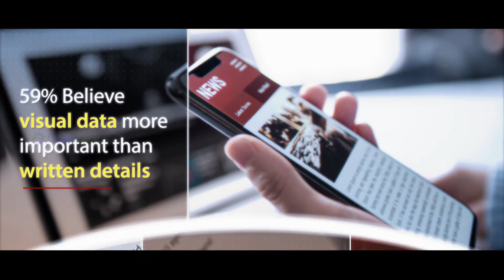Visual Search For Marketing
This is an explainer film about the concept of Visual search for Marketing